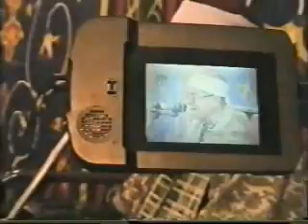سورة الفرقان (2)_الشيخ محمد هليل / Muhamad Haleel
القارئ محمد هليل  سورة الفرقان الفرقان الجزء الثانى